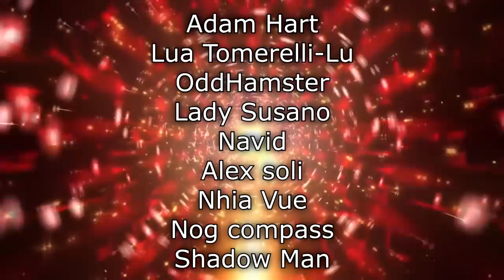Renegades React to... Resident Evil 8: Village - Official Announcement Trailer (Reaction/Discussion)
117Jorn
Acoleyte
Adam Hart
Adam Udulutch
Adeel Javed
Aleks98
Alex Jack
Alex Santana
Alexander Lukas
Andre Bradford C Diaz
Andrew Davis
Andrew K.
Angel L Rivera Santiago
Anthony Vang
Antiskill
Arcane_Rogue
Ashley Short
Austin Nickins
BakaBread
Beffstew
Benjamin Sapp
BlueDebut
BlueRat138
Brian Evans
Caillou Escamilla
Caleb Matthew Howard
Canadian_Caesar
Captain Kohai
Catherine Thurmond
ChaosVesperia
Charles Rogue Rose
CleverWillow
Conor Fergus
Corey Costello
Dana Mario
Daniel Roden
Darksteel78
Dave Moore
Deathgrips099
Derrick Perry
Derryn Fry
Doc
douledamn
Dr. Renegade Neo
Dreamaniax
Emiraldentra
EmperorTigerstar
ERIC BARTON
Erik Phelps
Ernesto Membreno
Ethan Bergeron
Ethan Vaughn
Felix Osborn
Findel
Finnishturska87
Geno
gojulas 200
GrandBaronLudwig
Graydon Booth
Griffin Burt
Isaac Roa
Jacobus06
Jakeanator78
James Andersen
James Fernandez
James Rucibwa
James Shimo
Jay
JD
Jed Wingard
Jeffrey Maple
Jeremy Dalby
Jesse dooley
Jessica Miller
Jim Kerrigan
Joe
John Doe
John Mekjian
John O'Grady
Jon Rodriguez
Jonathan Brugger
Jonathan R.
Jonathon Forney
Jordan J
Joseph Allan
Joseph Cooper
Josh King
Joshua Fix
Justin MacFarlane
Kay Scruton
kevin auld
kirbydance
Landon LeDoux
Lauren hunt
Leemaths
Lin Nguyen
Locus Coeruleus
Logan Wajer
Louis Heimansohn
Ludacris* Life*
Luis Henriquez
Luis Longo
Luis Soriano
Macon Gallon
Matt Way
Matthew Knudsen
Matthew Kwaske
Megabit
Megan Andrews
Melody Richardson
Michael Pollart
Michael Ryan Jones
Micheal Foster
Mighty Snake
mmk
MrValdac
Myles Harris
Mystique Meredith
Nicholas Cramer
Nicholas Wilhelm
Nicole Davis
Nicole Nishida
Nikola Bittner
NohrianChum
Omega Sirius
PaidBill
Pan Samu
Philip Munoz
Phillip J Smith Jr
PotterBrony
Random Pledger
RedSteelMoss
Rerekura mataamua
Richy
Robert Smith
Roderik Groenwold
Rodney warnock
Rogelio
ryan anderson
Ryan Simpson
sal online
Sam Phelps
Scott A. Williams
Sentinel Wyvern
Serena Avalar
Seth Bertram
Shelby Atkinson
Shugadonk
skrimm
Skye
Supermonaman
The Alchemist
TheLoneWolf43
TheRickson
Thezion1111
Thiago Anjos
Thomas Martin
Timothy James Halfpenny
Tobias Gladden
Travis Tierney
Trey
UlvfraNord
Will Kaun
Windwalker57
Yaroslav Gorbal
yessircicero
Zakooma
Zeebox10
Zyxkafex